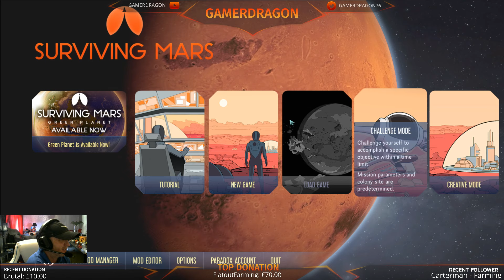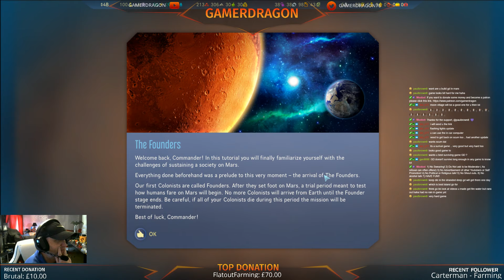SURVIVING MARS | Who Needs A Tutorial (I DO) | CARNAGE (PC/EN)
New to YouTube or even a successful channel check out TubeBuddy